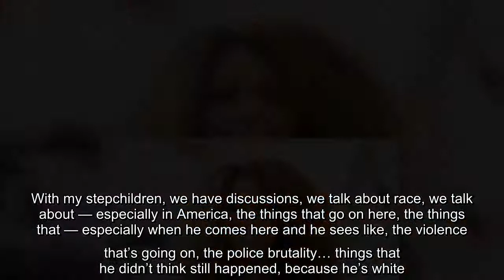Congratulations to Eve! The 42-year-old rapper and former "The Talk" co-host announced on Friday tha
Congratulations to Eve! The 42-year-old rapper and former "The Talk" co-host announced on Friday that she's pregnant with her first child with her husband, 49-year-old Maximillion Cooper. Eve Instagrammed pictures of her showing off her baby bump and tagged Cooper. Their baby is due in February 2022. While this is Eve's first child, Cooper has four…